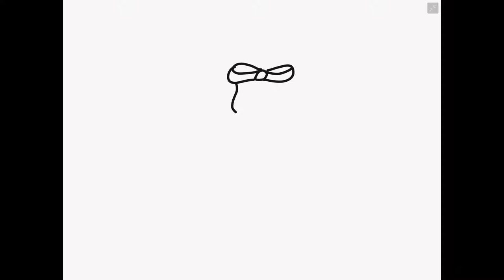Coloring Ostrich (Fart Bonus) How to Drawing Painting for toddlers and kids | Let Kids Play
Coloring Ostrich (Fart Bonus) How to Drawing Painting for toddlers and drawing for kids | Let Kids Play